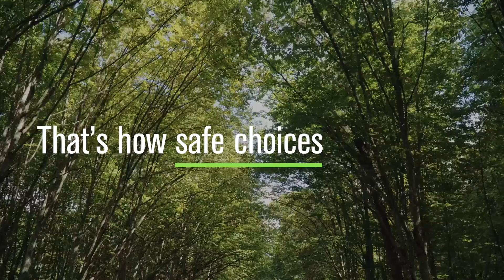Your safe choices can save forests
Your safe choices can save forests (and threatened and vulnerable animal and plant species too!)

How? Natural latex has been proven, time and time again, to be extremely hygienic, safe, flexible, and reliable, which is why the vast majority of the world’s condoms are made from it. That latex can only come from one place - the rubber tree - and it’s tirelessly harvested by millions of smallholder rubber farmers, primarily in Southeast Asia. PEFC works with these smallholders every day to help them to produce rubber responsibly, from forests that are sustainably managed. PEFC certification unlocks market access for smallholder rubber whilst protecting adjacent forests and the vulnerable animal and plant species that call them home. That’s how your safe choice can save forests!